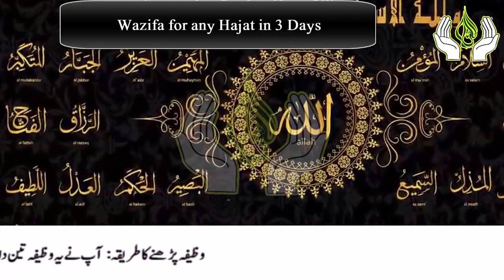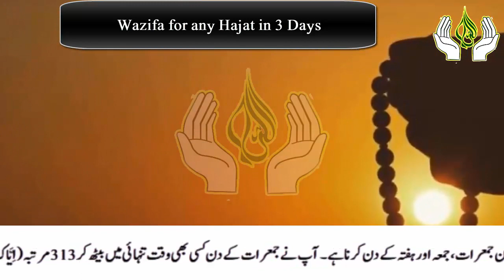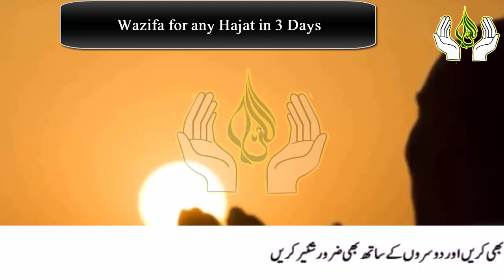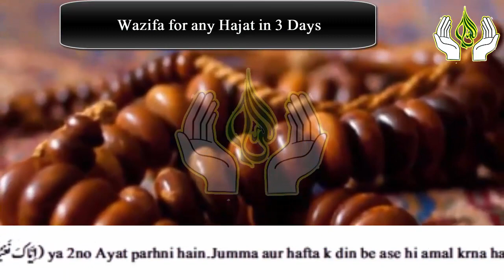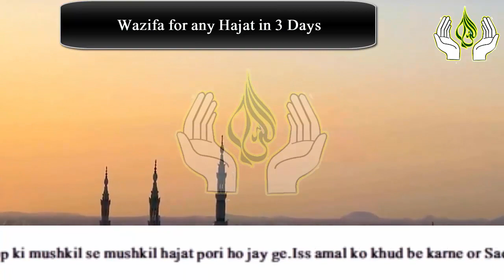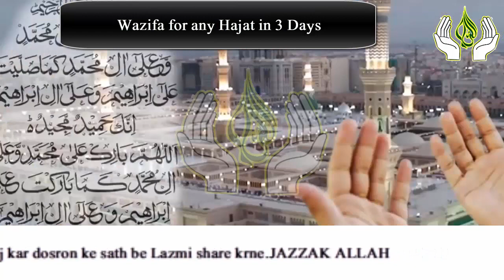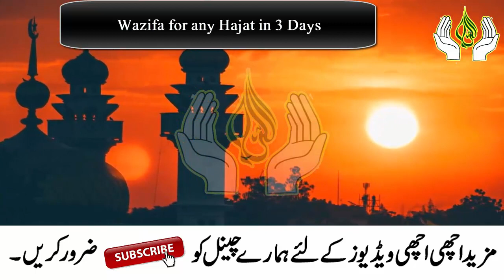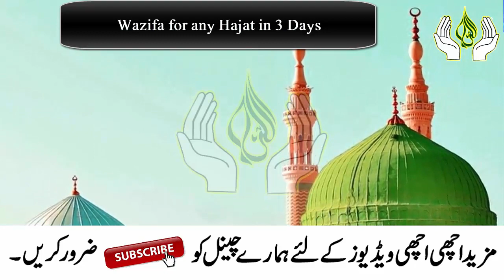Powerful Qurani Wazifa for Hajat in 3 Days | Hajat k liye Wazifa | Har Hajat pori hogi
Aslam u Alikum | Dosto ajj mein app ke sath hajat ka Wazifa Share karon ga.Ya Wazifa Qurani ayat ka Wazifa hai or bohat hi powerful Wazifa hai.Iss wazifa k parhne se in Sha Allah app ki bari se bari hajat Sirf 3 Days mein pori ho jay ge.JAZZAK ALLAH